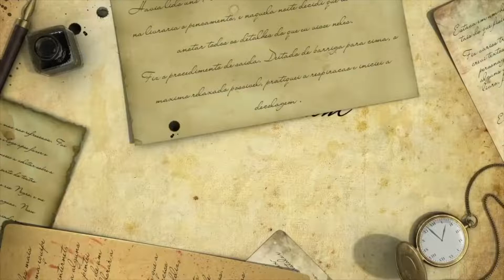Relato 185 - Recuperando Energia na Natureza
“Posto aqui alguns relatos das minhas experiências fora do corpo. Escolhi compartilhar nessa série desde projeções muito simples até outras mais avançadas. Creio que todos esses relatos podem mostrar e aproximar as pessoas da experiência de viagem astral como parte integrante da vida.

Nesse vídeo mostro como a energia imanente é um alimento seguro para a sustentação da alma.” - Moisés Esagüi
Desde criança, Moisés Esagüi tinha percepções espirituais, mas foi aos sete anos de idade que teve sua primeira experiência marcante: uma projeção astral totalmente lúcida, em que conseguiu sair do corpo, flutuar por sua casa e fora dela. Desde então ela ocorreria todos os dias, marcando definitivamente sua vida e fazendo-o ter certeza do caminho que deveria seguir.
A partir daí, sua clarividência, já existente, também foi se ampliando, sendo capaz de se comunicar com espíritos, enxergar energias, a aura e os chacras.

Entendendo que este conhecimento prático, presente no dia a dia, poderia levar às pessoas um maior discernimento e clareza rumo ao caminho de libertação e evolução individual, em 1998 fundou o CEC – Centro de Estudos da Consciência.